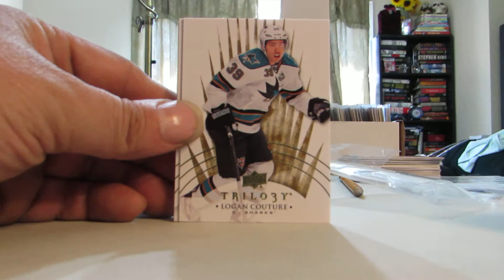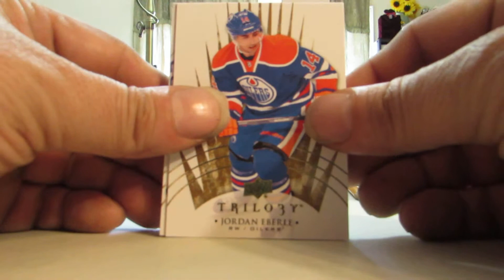2014-15 UPPER DECK TRILOGY HOCKEY 2 LCS MADE PACK BREAK OPENING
ALWAYS ADDING NEW ITEMS TO THE WEBSITE STORE
(NOW OVER 236 THOUSAND CARDS) ALL CARDS THERE ARE JUST 25 CENTS !